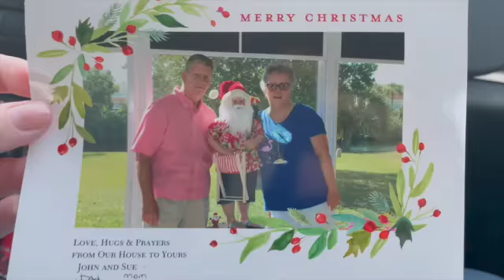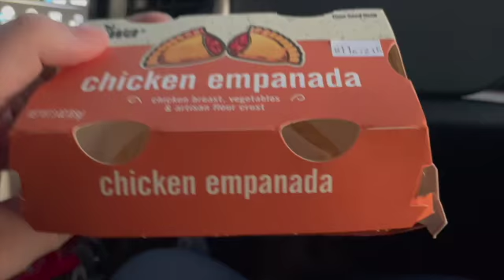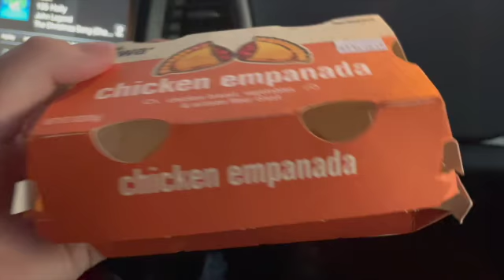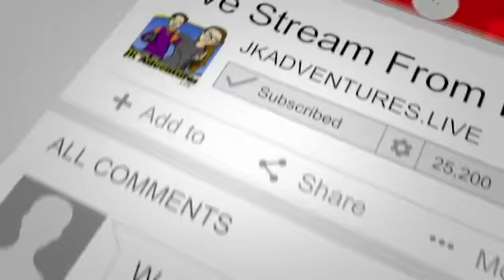Vlogmas Day 11 - Twelf Days of Christmas!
We ventured over to St. Luke's  United Methodist Church to experience their new drive-thru Christmas show! There were so many lights to see and actors who were great at their roles! The show was based on the Twelve Days of Christmas and there was a storyline that you could follow along with on your radio! All proceeds benefit St. Luke's United Methodist Church and the event was completely free! Be sure to check out this awesome experience!

St. Luke's United Methodist Church

The event is only available this coming weekend, December 18-20 from 6:30pm-9:30pm